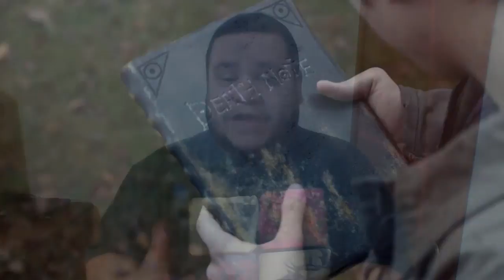Death Note É MUITO RUIM! - Crítica sem Spoilers | Netflix Original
Essa é a crítica sem spoilers da versão americana da Netflix do filme Death Note.